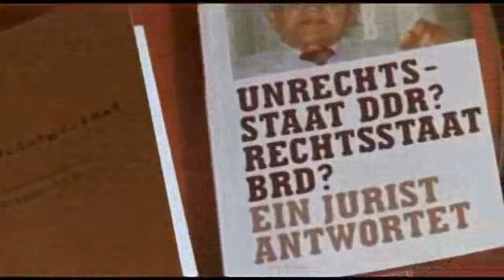Siegerjustiz = Politische Justiz